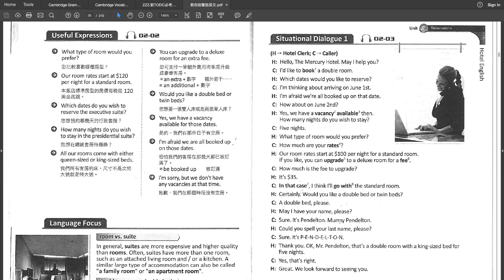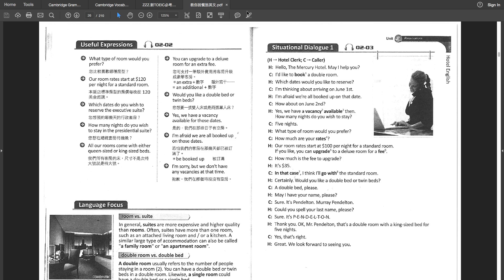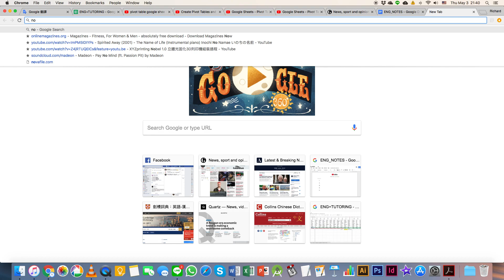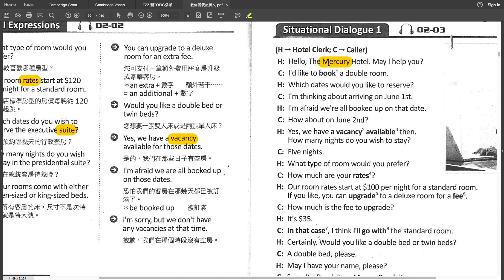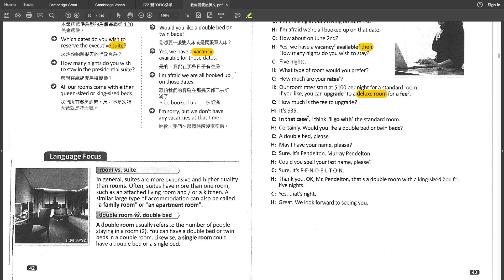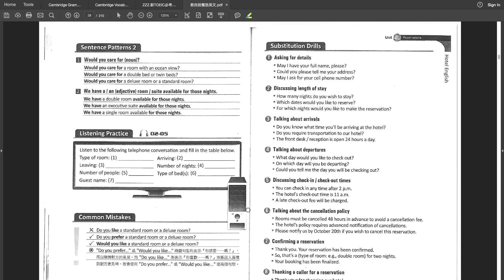餐旅英語_002(Reservations飯店預約)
Book title:  教你說餐旅英語+1MP3 (附翻譯解答本)
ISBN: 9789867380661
*欲購買者請留意出版年份

線上英語家教
line://ti/p/@fna1762b